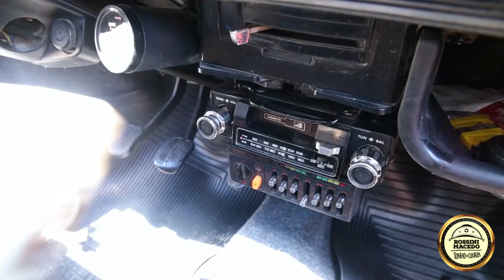TONHO DOS COUROS APRESENTA OS CARROS ANTIGOS MAIS IRADOS DO ES NA GALARDI GARAGEM